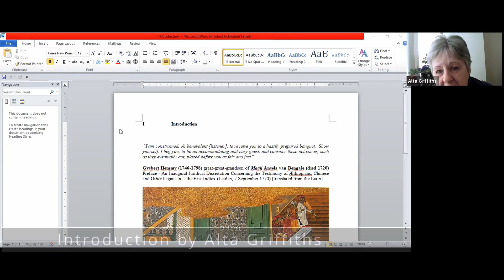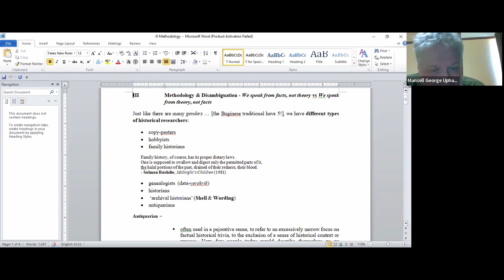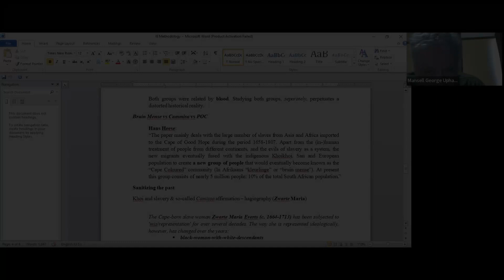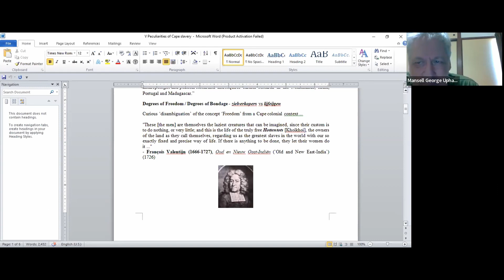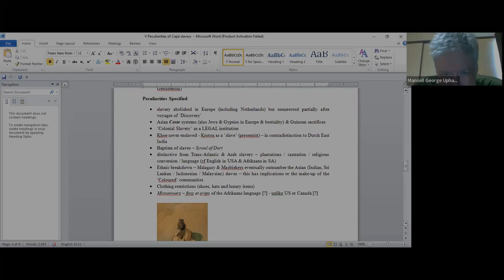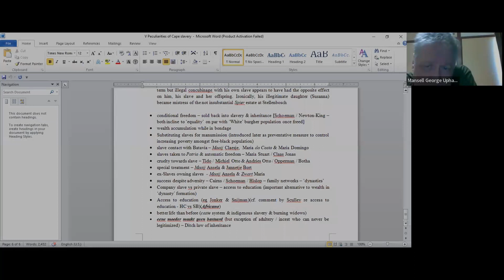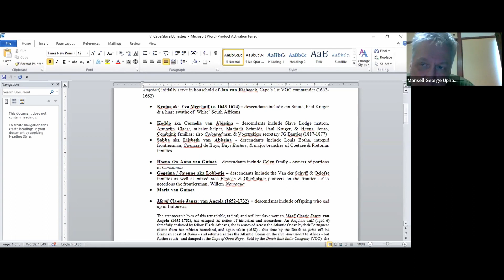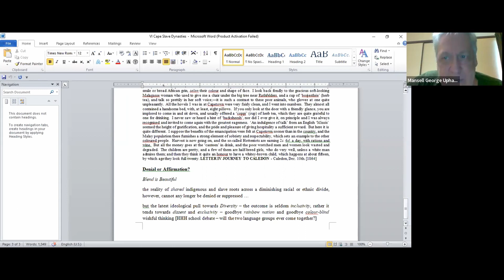Early Slave 'Dynasties' at the Cape of Good Hope, by Mansell Upham, 23 July 2022 (eGGSA Branch)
Mansell Upham discusses the institution of slavery, and the peculiarities of the Cape slaves and examines the early slave 'dynasties' of the Dutch-occupied Cape of Good Hope.

Mansell Upham gesels oor die instituut van slawerny, eienaardighede van die Kaapse slawe en bestudeer die dinastieë van die vroegste slawe in die Kaap van Goeie Hoop.

Chapters:
0:00:00 Start
0:00:15 Introduction by Alta Griffiths
0:01:46 Talk by Mansell Upham
0:04:30 Two aspects of the talk
0:05:43 The institution of slavery
0:07:35 Is our slave history really hidden?
0:09:37 Patriarchal societal norms
0:11:13 Roman-Dutch laws of inheritance
0:12:09 The legacy of Jan Van Riebeeck
0:17:01 What kind of researches do we have?
0:19:31 Research methodology
0:26:35 Some of the research pitfalls
0:32:20 The bottom line to research
0:34:43 Not all roads lead to Mamre
0:37:16 Bruin Mense vs. Cammisa vs. POC
0:39:25 Sanitising the past
0:39:51 Zwarte Maria Everts (c. 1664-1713)
0:40:39 Restoring 'dignity' sommer carte blanche
0:43:21 You may ask: who do you think I am?
0:44:01 Quote on the French Revolution
0:45:32 Big picture vs. the details
0:47:01 Looking at family networks
0:48:13 My lived experiences
0:50:42 Slavery at  the Cape of Good Hope
0:50:53 Peculiarities of Cape slavery
0:54:16 What is freedom?
0:55:05 Report of Francois Valentijn (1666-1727)
0:56:56 Khoikhoi and slavery
0:58:56 POW and Soeswaas Captain Claas AKA Dorha
1:00:26 What happened to the Hottentots?
1:03:42 Who owned the slaves?
1:04:48 Slavery abolished in Europe
1:06:37 Asian Caste systems
1:08:49 Colonial slavery as a legal institution
1:11:19 Krotoa as a 'slave'
1:12:50 Baptisms of slaves - Synod of Dort
1:14:44 Distinction between Trans-Atlantic and Arab slavery
1:16:57 Ethnic breakdown of the slaves
1:18:04 Clothing restrictions for the slaves
1:19:01 Minnamoers - slaves as surrogate mothers
1:19:58 Nonya and Nyai or 'rape'
1:22:34 Plight of the male slaves
1:24:04 Concubinage and marriage of slaves
1:26:50 Van Riebeeck and his slaves
1:28:58 Conditional freedom
1:31:00 Wealth accumulation and substitution for manumission
1:31:59 Slave contact with Batavia
1:33:13 Slaves taken to Patria (Europe)
1:34:27 Cruelty toward slaves
1:35:19 Special treatment of slaves
1:37:08 Success despite adversity
1:38:19 VOC vs. Private slaves and access to education
1:39:44 Better life than before or not?
1:41:01 Dutch law of inheritance and slavery
1:42:19 Cape slave 'dynasties'
1:44:30 The Commanders' Slaves
1:45:09 Krotoa AKA Eva Meerhoff (c.1643-1674)
1:45:22 Kodda AKA Cornelia Van Abissina and Sabba AKA Lijsbeth Van Abissina
1:48:08 Hoena AKA Anna Van Guinea
1:48:33 Jajenna AKA Lobbetje
1:53:52 Maaij Claesje Jansz: Van Angola (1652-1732)
1:57:21 Christijn Van Angola
1:57:36 Francijn Van Angola
1:57:39 Maaij Isabella Van Angola
1:57:48 Maria Van Angola and Maria Pakenijn Van Angola
1:58:20 Catharina Van Paliacatta AKA Groote Catrijn (c.1631-1683)
1:58:51 Maaij Ansela Van Bengale AKA Moeder Jagt (dies 1720)
2:00:39 Dominga Van Bengale and Maria Da Costa Van Bengale/Paliacatta
2:04:26 In conclusion
2:10:02 Question time with Mansell